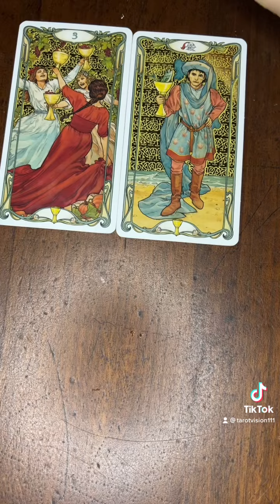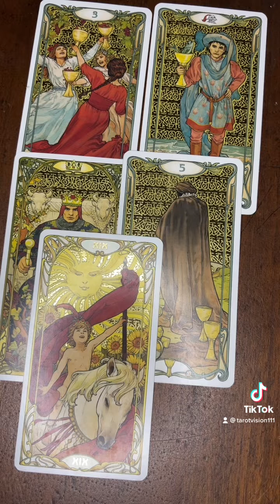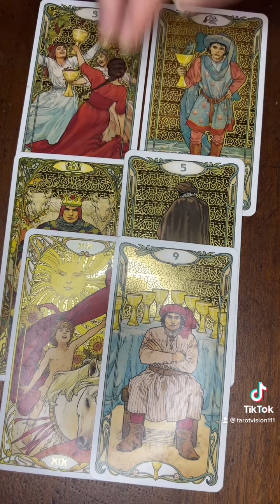Daily tarot 7.4.22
For private readings:
Onlycrystalsremain.Etsy.com
Onlycrystalsremain.square.site